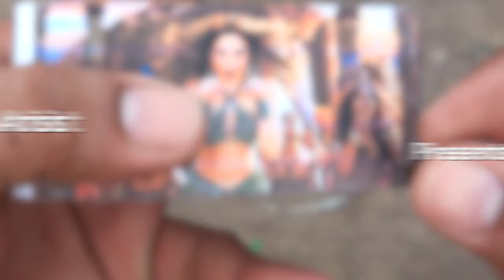Jailer Movie Flipbook #15 | Tamannaah Rajinikanth | Kaavaalaa Song Flip Book | Flip Book Artist 2023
My Fifteenth Jailer Kaavaalaa Flip Book from the upcoming Movie Jailer starring